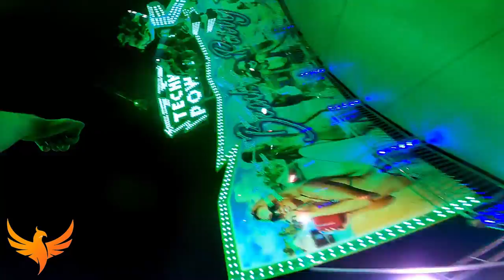LUNA PARK SAINT PIERRE LA MER 2021/ TECHNO POWER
Le Techno Power [Dir.Piermée] en Off et On ride lors du Luna Park de Saint Pierre la Mer édition 2021